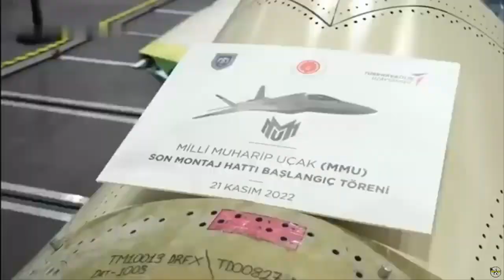KAAN fighter jet factory coming to Pakistan with Turkish help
The KAAN aircraft, originally developed by Turkey, has gained significant attention in global defense circles due to its advanced stealth features and state-of-the-art technology.

The aircraft is designed to challenge traditional fighter jets, with features aimed at minimizing radar detection, improving maneuverability, and increasing payload capacity.

The discussions between Turkey and Pakistan primarily revolve around the technical and logistical aspects of setting up the production facility in Pakistan.